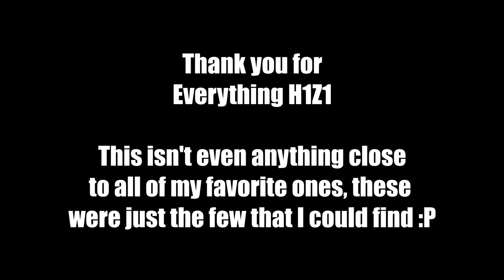HAPPY NEW YEARS! | Favorite H1Z1 Shots.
WANT SKINS LIKE ME!?

Go to: Skins-bets.com , and use code: "ripLogan" for some FREE balance!